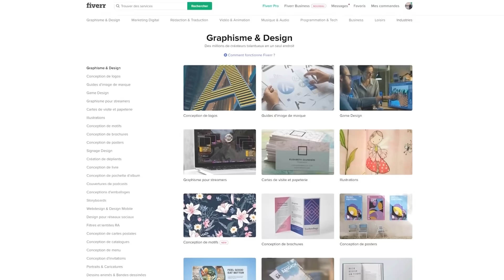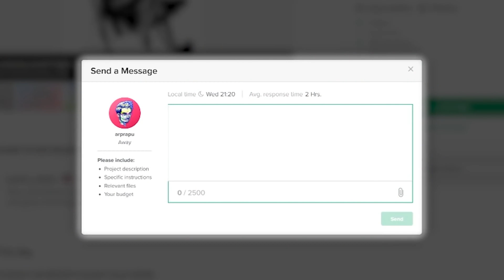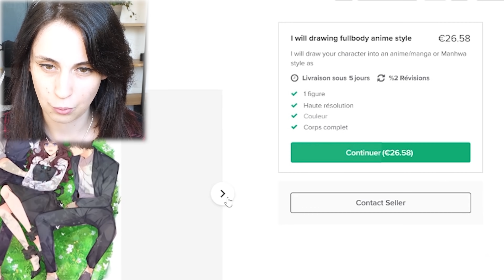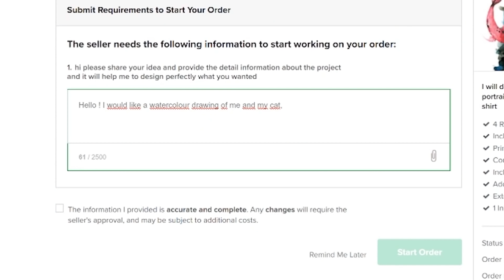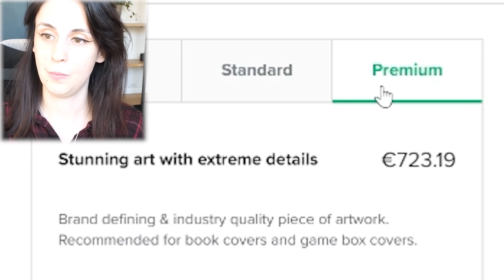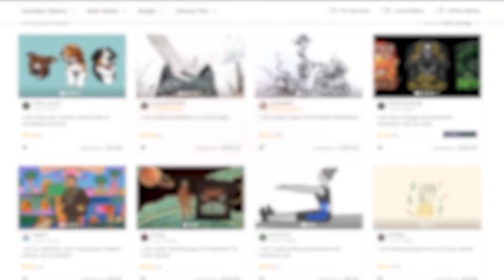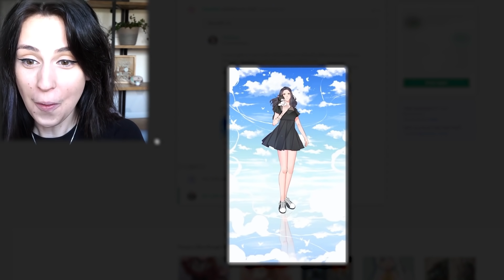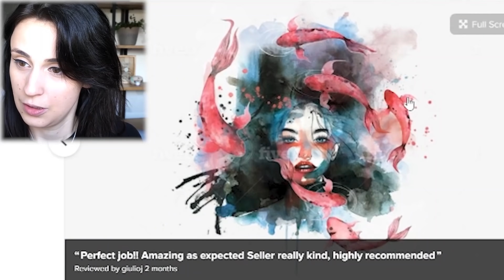J'ai payé des artistes différents sur Fiverr pour finir mon dessin !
Merci BEAUCOUP beaucoup à eux de m'avoir fait confiance pour cette vidéo, je réalise toujours pas. Hésitez pas à check les liens ça me ferait super plaisir et aux artistes aussi :)
Montage de la vidéo par Yuno ♥

Love you ♥